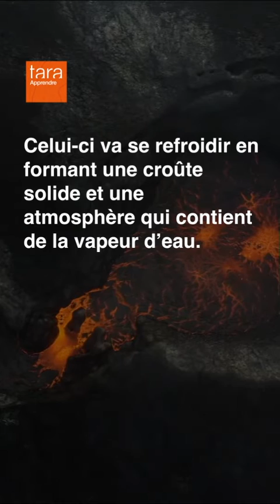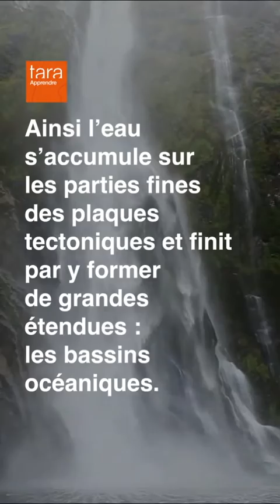TarApprendre : Comment s'est formé l'Océan ?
La Terre s’est formée il y a 4,5 milliards d'années, par accrétion, c'est-à-dire par agglomération de roches et de poussières rocheuses. ☄️

Près d'un demi-million d'années plus tard, cette boule de roches brûlantes est recouverte, sur 71 % de sa surface, par l’Océan, d'où son surnom de planète bleue.

Que s'est-il donc passé entre temps ? Comment s’est formé l’Océan ? 🤔